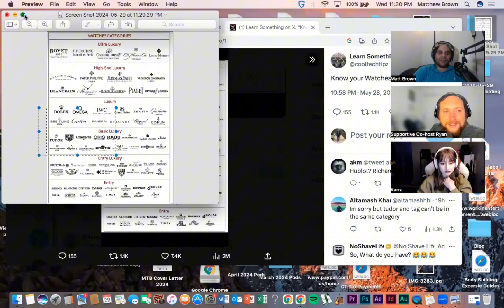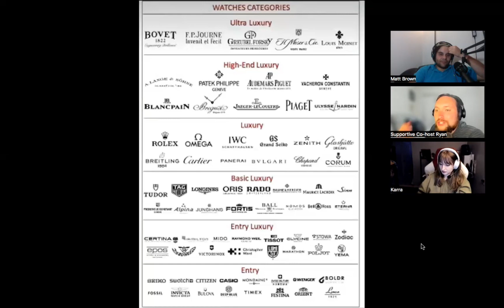Know Your Watches